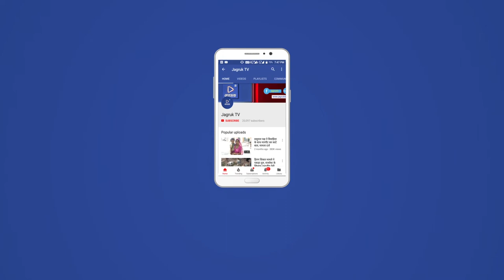JAGRUK TV : दिल्ली :कांग्रेस के वरिष्ठ नेता गुरुदास कामत जी का निधन हो गया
आज कांग्रेस के वरिष्ठ ने गुरुदास कामत का निधन हो गया है...दिल्ली के एक निजी अस्पताल में कामत ने अंतिम सांस ली. उनके अंतिम दर्शन के लिए सोनिया गांधी भी अस्पताल पहुंची और निधन पर गहरा दुख जताया. कामत महाराष्ट्र के रहने वाले थे और मुंबई की दो अलग अलग सीटों से कईं दफा सांसद रहे. कामत ने मुंबई से ग्रेजुएशन किया और पेशे से वकील थे. महासचिव औऱ सीडब्लयूसी सदस्य के साथ कामत मनमोहन सिंह सरकार में मंत्री भी रहे थे. राजस्थान कांग्रेस के कामत करीब 4 साल प्रभारी रहे. साथ ही गुजरात के भी इंचार्ज थे. लेकिन पार्टी से नाराजगी की वजह से अचानक 2017 में सभी पदों से इस्तीफा दे दिया. कामत की आज सुबह करीब सात बजे हार्ट अटैक से 63 साल की उम्र में निधन हो गया. कामत के निधन पर कांग्रेस में शोक की लहर छा गई है. पूर्व पीएम मनमोहन सिंह ने कामत के निधन पर गहरा शोक जताया है. वहीं राजस्थान के पूर्व सीएम अशोक गहलोत औऱ सचिन पायलट ने भी कामत के निधन पर गहरा शोक जताया है